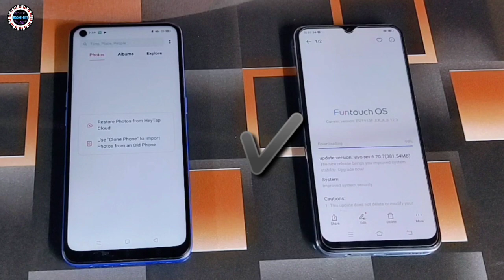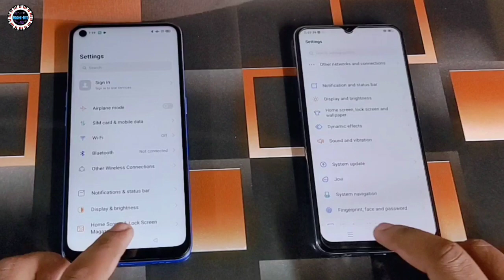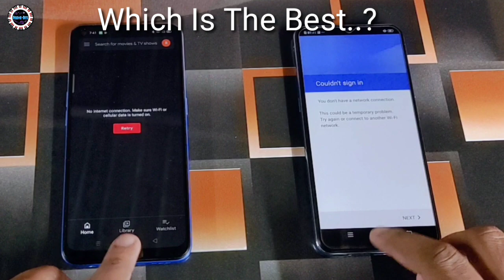Oppo A53 Vs Vivo S1 || Speed Test & Comparison 🔥🔥🔥